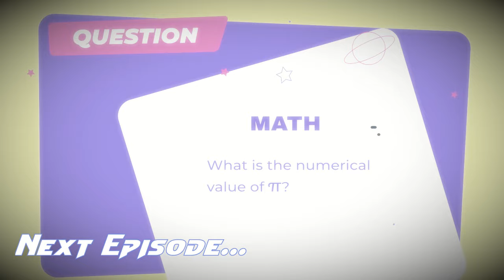Hunt Showdown -- Fastest Way to Kill a Boss | WHNT The Hunt Giveaway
Anticipating 1.6.2 and how we can roleplay in Hunt: Showdown 1.6.2. Here we roleplay as Radio Hosts with a Hunt Coin Giveaway. We use Hunt: Showdown proximity chat to ask trivia questions while performing roleplay as radio DJs. This was performed live by ofaLEGEND and Ballmerzpeak. Comment if you want to see more.

Like this video if you knew any of the answers.

ofaLEGEND is a big streamer with a small audience.

Co-founded by ofaLEGEND himself. Totally free, totally rad.

Epidemic Sounds

This is not Duck Dynasty Roleplay in Hunt Showdown, and not two cowboys roleplaying, but the best hunt showdown roleplay you'll ever see.